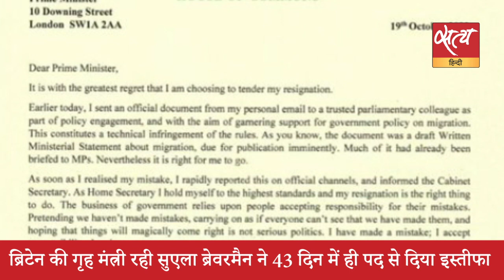Satya Hindi news Bulletin सत्य हिंदी समाचार बुलेटिन । 20 अक्टूबर, 11बजे तक की खबरें। PFI ARREST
Satya Hindi news Bulletin सत्य हिंदी समाचार बुलेटिन । ATS ने PFI के कार्यकर्ता को किया गिरफ्तार, नवी मुंबई के पनवेल में कर रहे थे सीक्रेट मीटिंग ।  'अब भी भाजपा के संपर्क में हैं नीतीश कुमार', प्रशांत किशोर का बड़ा दावा